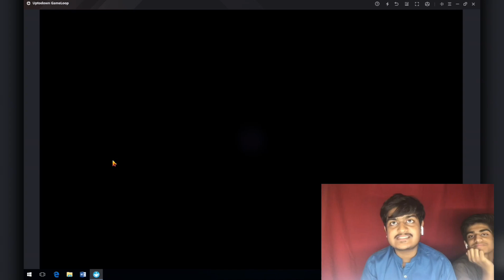New channel banaliya gaming ka| The fun.connect